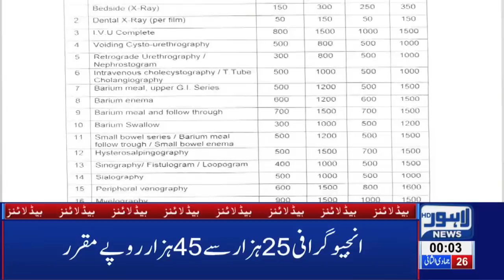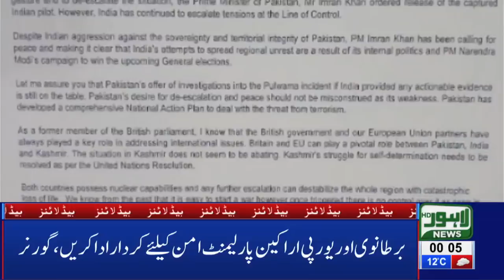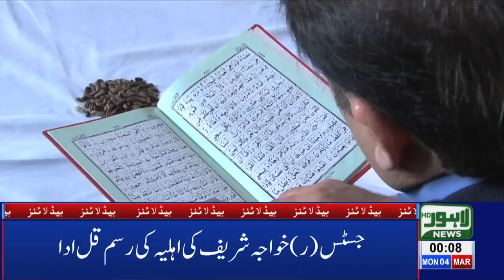12 AM Headlines | Lahore News HD – 4th March 2019